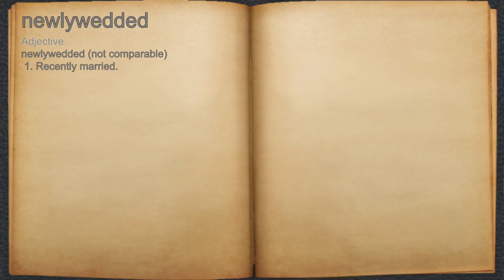What does newlywedded mean?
A spoken definition of newlywedded.

Intro Sound:
Typewriter - Tamskp